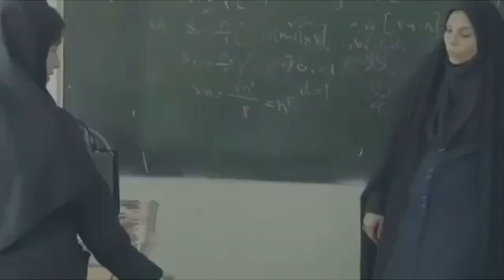خش و پش 40 با کاوه اکبری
خش و پش 40